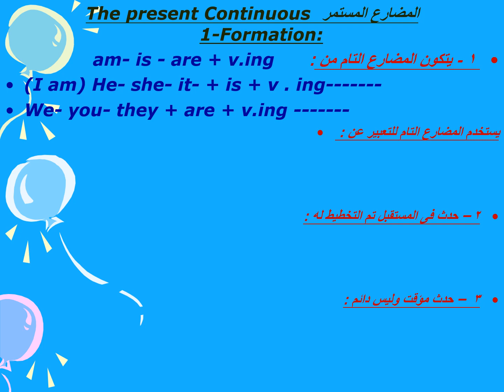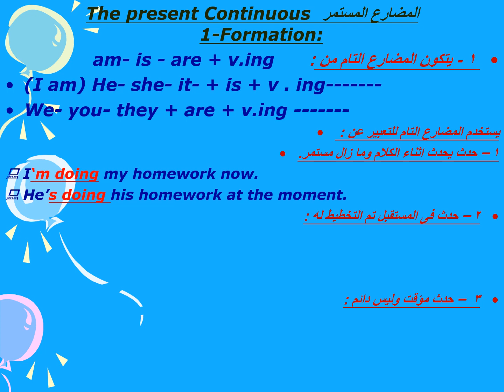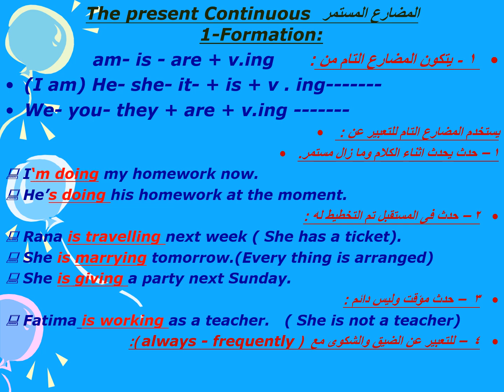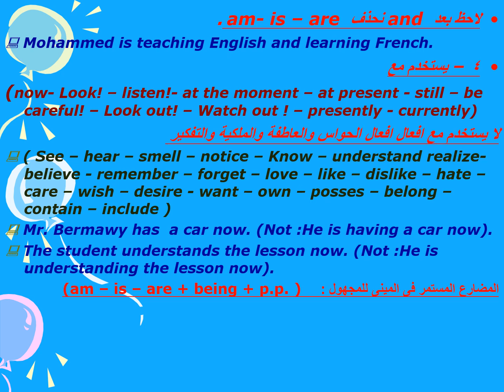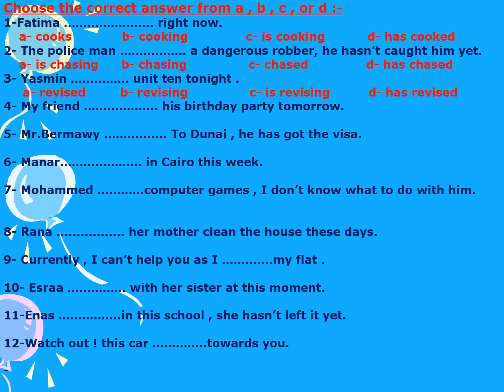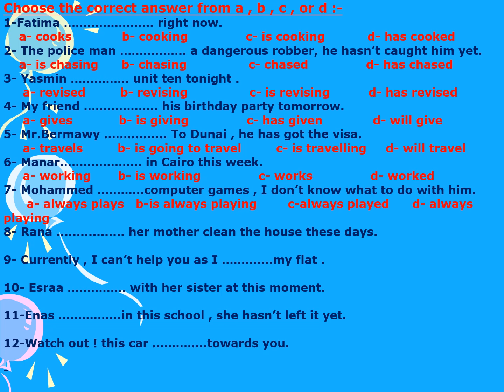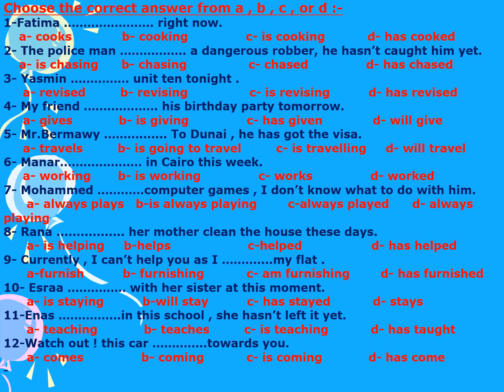مراجعة لغة انجليزية ثانوية عامة الصف الثالث الثانوى المضارع المستمر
Present continuous 3rd year sec  Mr  Ahmed Al Bermawy